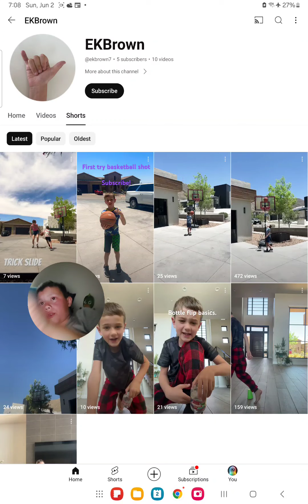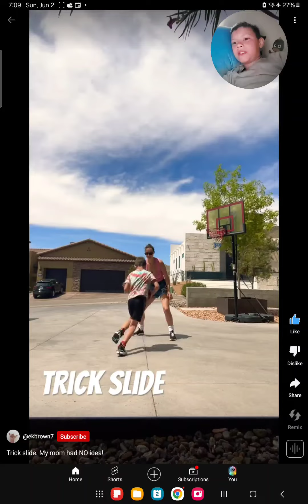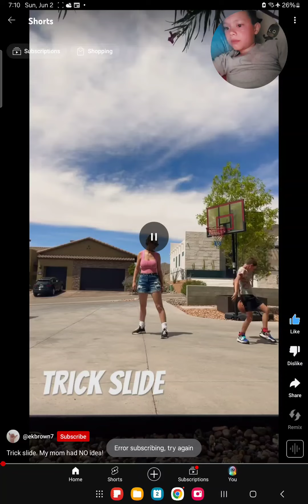subscribe to @ekbrown7 please do it